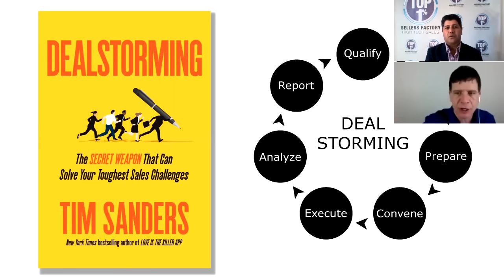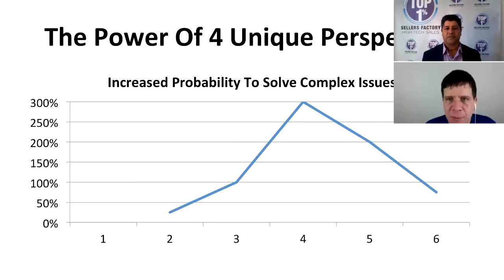How to Get your Critical Sales Deals Unstuck, Sell Larger Deals and Close them Sooner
Tim Sanders on: How to Get your Critical Sales Deals Unstuck, Sell Larger Deals and Close them Sooner than your Competitors.

Welcome to the Top 1% Sellers Factory Podcast: An Episode with : Tim Sanders, New York Times Best Seller about his Dealstorming book.

The Top 1% Sellers Factory Podcast is for the high tech sales professional and leaders community. We host top 1% sellers, discuss the secrets behind their success and quota busting performance and what you can do to join their ranks. We will be very interested in how the new technology solution consumption models are changing the sales engagement model in high tech and provide answers for how to sell annuity recurring revenue solutions such as SAAS, the network as a service, cloud services,  cloud federation and security services.

In this episode, I talk with Tim Sanders, New York Times Best Seller about his Dealstorming book.

To learn more about The Top 1% Sellers Factory services:

We serve sales and professional services organizations on:
-  Value Proposition and Messaging Development, sales/services playbook creation
- Sales and services Organization structuring and development including offsite strategy and team building facilitation and followup
- Sales and services professional development: leadership and sales skills

Proven client success stories at:
 Apple
 Bank of America
 Blackrock
 Cisco
 Goldman Sachs
 Netapps
 Oracle
 Salesforce.com
 SAP

Host: Ash Seddeek
Founder of the Top 1% Sellers Factory| for High Tech Sales
You may also want to check out the 50 Interviews Challenge for 7-Figure AMs
Top 1% Sellers Podcast